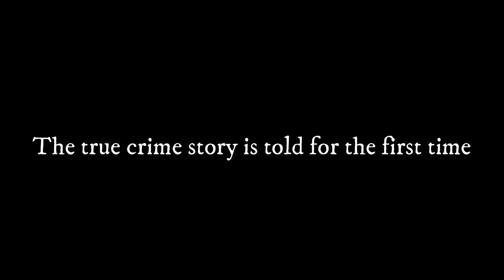Part 2: CSI Detective discusses crime scenes of Serial Killer Richard Biegenwald.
Crime Scene Detective Kevin Quinn talks about processing the crime scenes of Richard Biegenwald, known as the Jersey Shore Thrill Killer.  A deep dive into the serial killer.